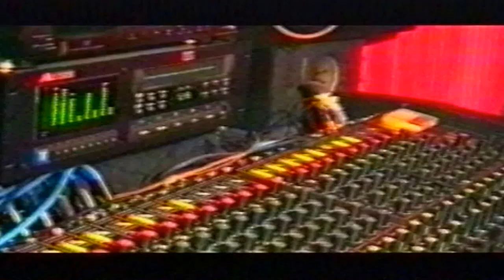ARCI OD ZELBA IZGOREN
ARCI - OD ZELBA IZGOREN (DA PUKNES LELE STO MI NAPRAVI)